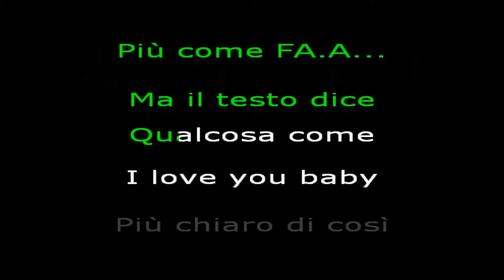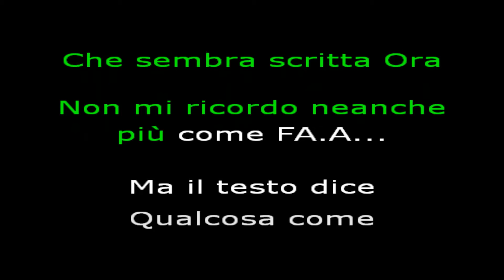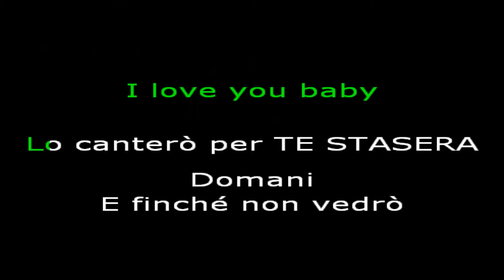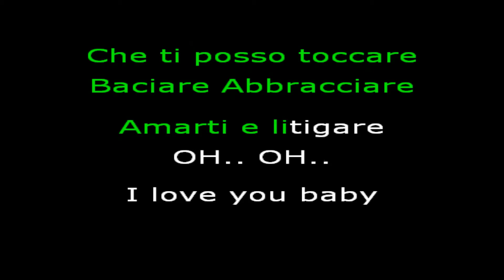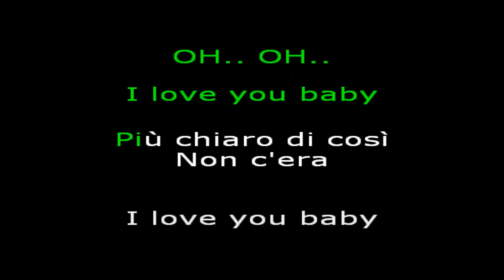I LOVE YOU BABY karaoke JOVANOTTI